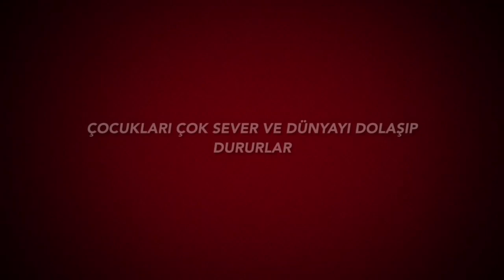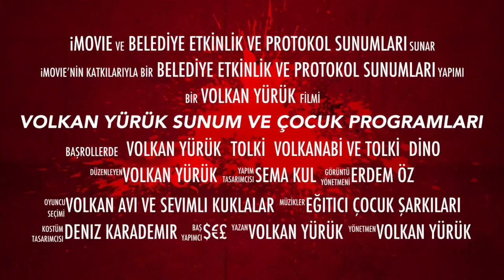VALORANT TAKIMI KURUYORUZ ,TÜRKİYE,NİN EN BÜYÜK TAKIMI OLACAK KATILMAK İSTEYENLER YORUM İSİM YAZSIN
SEVGİLER SAYGILAR
 OYUNCU VE SUNUCU VOLKAN YÜRÜK
                    CANLI YAYINLAR
VALORNAT ID
VYT RISUS
Vantrilok ,vantrolog,nedir?

SANATSAL BİYOGRAFİ
        2014 Yıl ı itibari ile ‘’VOLKAN ABİ’DEN EĞİTİCİ ÇOCUK ŞARKILARI’’ adı ile bir çocuk albüm ü çıkar tan Volkan YÜRÜK aynı zaman da Türkiye  ’de vantrilok kukla sanat ını ilerletmek ye çalış an ve yaşatan sayı lı sanatcı lardan bir idir.